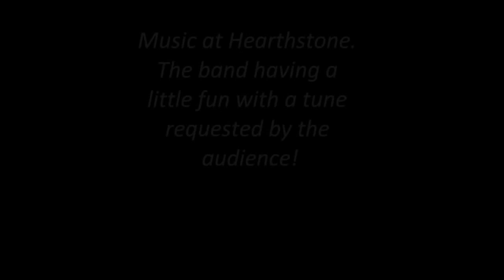When you have an accordion player in the band, how about Squeeze Box (cover) | Pub in Fishers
The band hadn't played this tune as a group, but we gave it a go per fan request at Hearthstone in Fishers. Hope this gives you a glimpse into the fun we have playing music together and the great time it is when we play at the coffee house and pub in Fishers. This group is a subset of Scott Greeson and Trouble With Monday. Check our website for upcoming dates